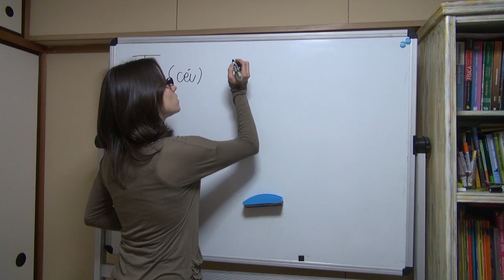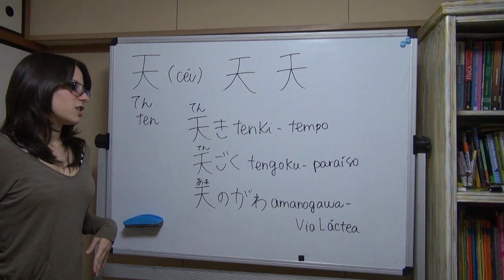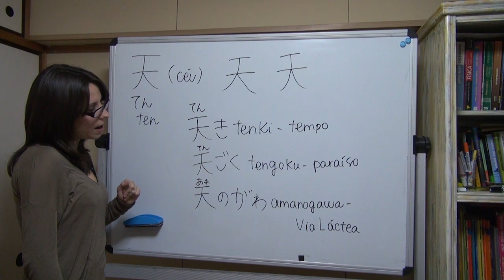#42 AULA JAPONÊS: JANEIRO DE KANJI ～天～ (24)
Nova série do faleemjapones ''Janeiro de Kanji'', aprenda um kanji por dia!

Twitter pessoal: @sahlongatto
Twitter do canal: @faleemjap0nes